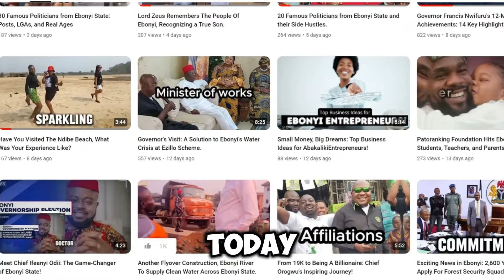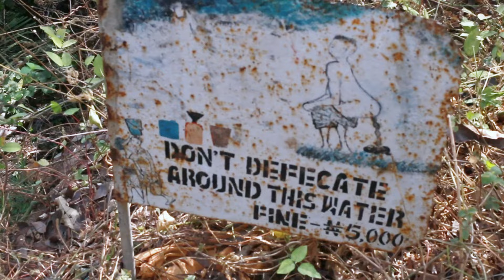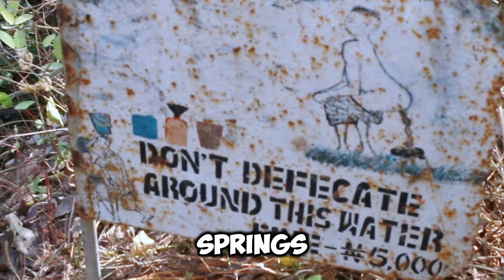Edda's Best Kept Secret, Stone Gushes Out Clean Water In Ebonyi State!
Today, we’re excited to share our latest adventure with you. We took a trip to Edda LGA in Ebonyi State, and trust us, the place is absolutely breathtaking!

Edda is home to some of the most beautiful natural scenery, including a stunning spring water source. Imagine crystal-clear water gushing out from the rocks – it's a sight you just have to see for yourself. This hidden gem is a true testament to the natural beauty of our state.

During our visit, we had the chance to meet with the friendly locals who shared fascinating stories about their town. The serene hills and pristine spring water make Edda a perfect getaway from the hustle and bustle of city life.

We’re just getting started with our explorations, so keep watching Ebonyi People TV. We have plenty more amazing places to discover and share with you.